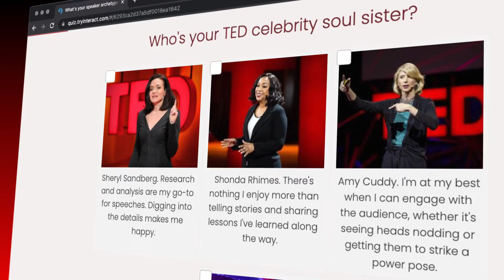Discover Your Speaker Archetype to Improve Your Presentations and Speeches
We have a brand new Speaker Archetype quiz you can take to discover where you shine as a speaker along with recommendations on what you can add to your speeches and presentations to make them even better.

It takes just a few minutes to answer the 10 questions and get your results.

Your answers will lead to one of four speaker archetypes I’ve identified after working with hundreds of women entrepreneurs like you over the years.